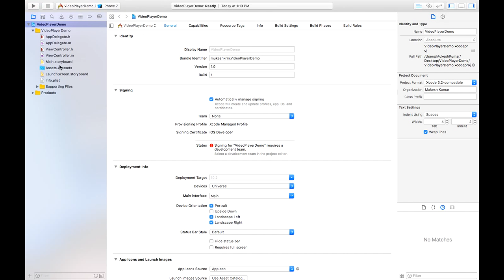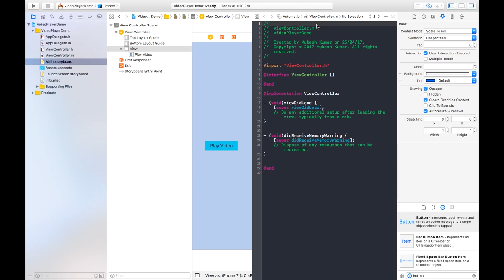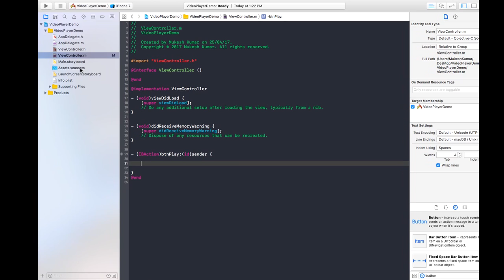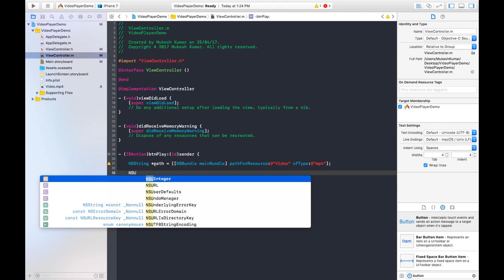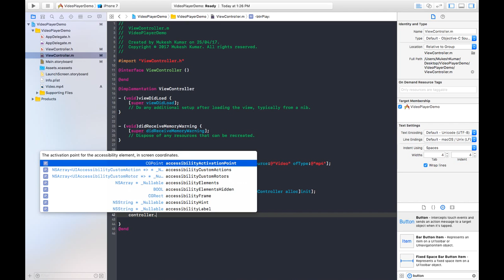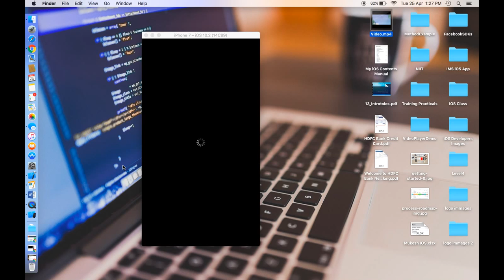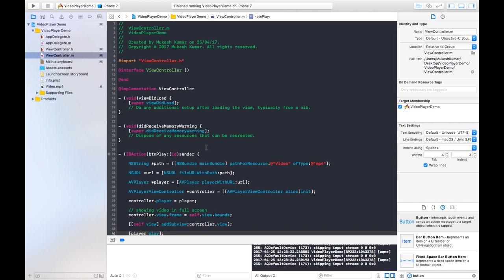How to create Video Player in Objective-C ?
In this tutorial video, tells you How to create Video Player in iOS using Objective-C Language.